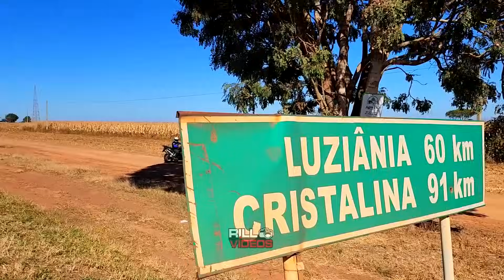QUASE BATEM0S DE FRENTE COM UM CAMINHÃO 😱😱😱 | MOMENTOS DE TENSÃO NO FLOG 😬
Quase batem0s de frente com um caminhão na BR - Quase deu ac1dente no flog - O bob ia bater no robozão 😱😬